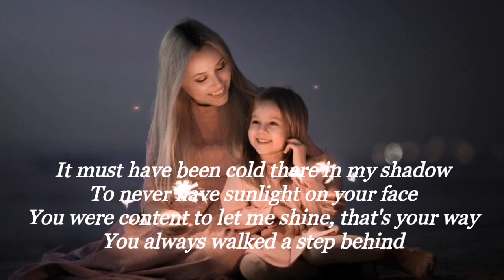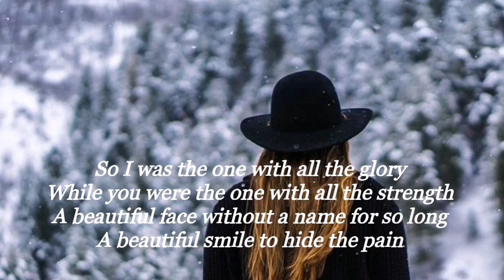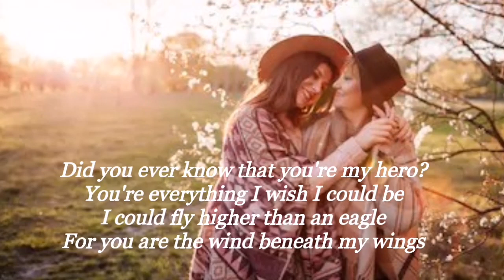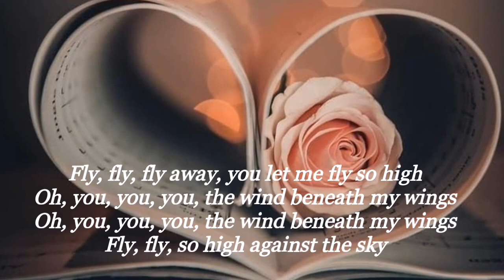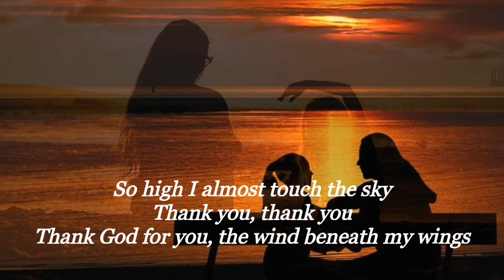THE WIND BENEATH MY WINGS | BETTE MIDLER | LYRIC VIDEO| PRINCESS ERICA VLOGS AND MUSIC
It must have been cold there in my shadow
To never have sunlight on your face
You were content to let me shine, that's your way
You always walked a step behind

So I was the one with all the glory
While you were the one with all the strength
A beautiful face without a name for so long
A beautiful smile to hide the pain

Did you ever know that you're my hero
And everything I would like to be?
I can fly higher than an eagle
For you are the wind beneath my wings

It might have appeared to go unnoticed
But I've got it all here in my heart
I want you to know I know the truth, of course I know it
I would be nothing without you

You're everything I wish I could be
I could fly higher than an eagle

Did I ever tell you you're my hero?
You're everything, everything I wish I could be
Oh, and I, I could fly higher than an eagle

'Cause you are the wind beneath my wings
Oh, the wind beneath my wings
You, you, you, you are the wind beneath my wings

Fly, fly, fly away, you let me fly so high
Oh, you, you, you, the wind beneath my wings
Fly, fly, so high against the sky

So high I almost touch the sky
Thank God for you, the wind beneath my wings

The Wind Beneath My Wings
By:Bette Midler

Video Created By: Princess Erica and Mommy Lorna